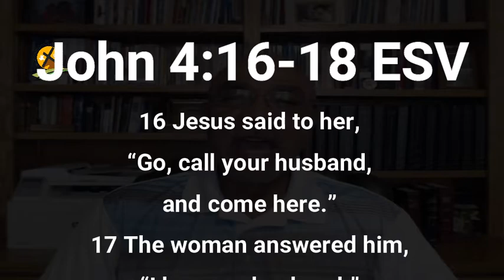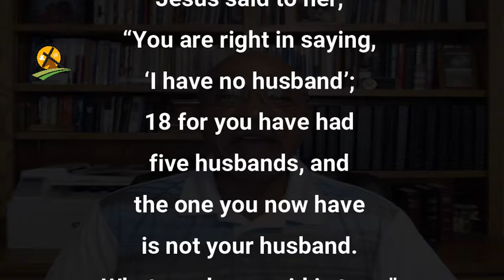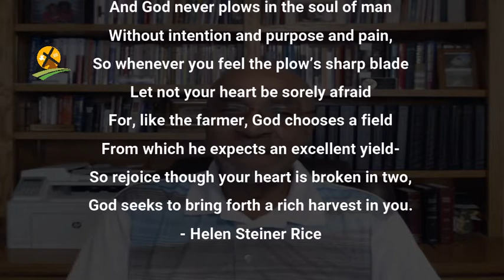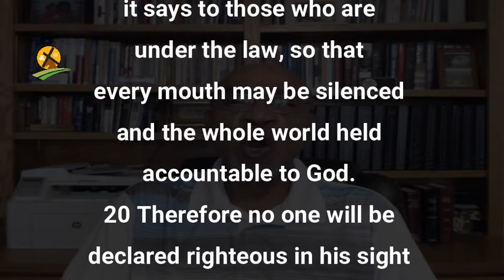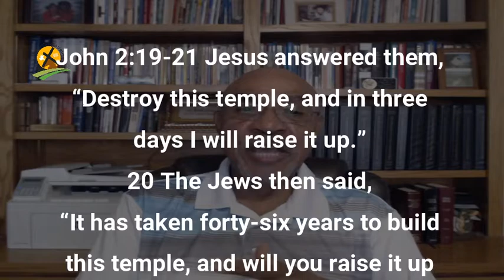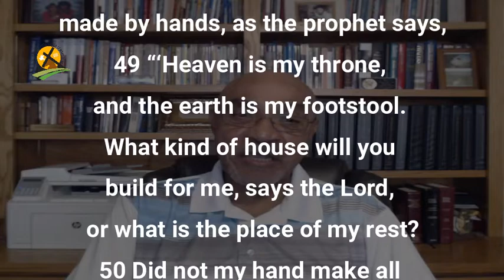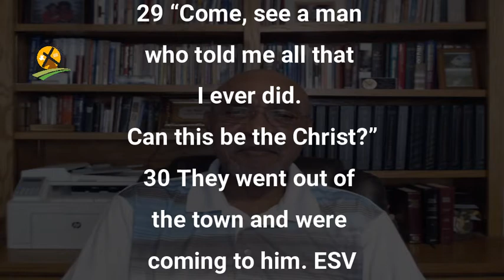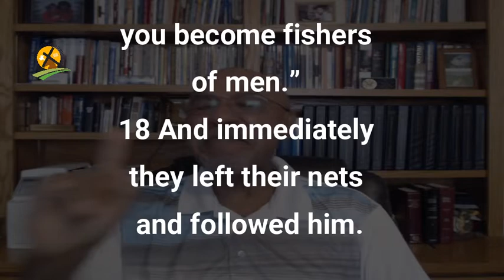5-2-2021 The Influence of Mothers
There can be no conversion without conviction.
There must first be conviction and repentance, and then there can be saving faith.